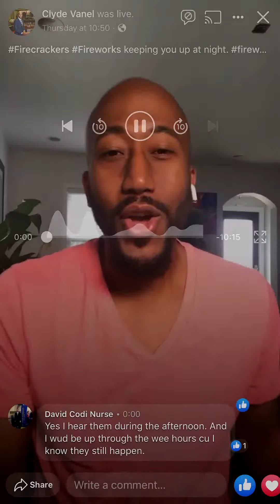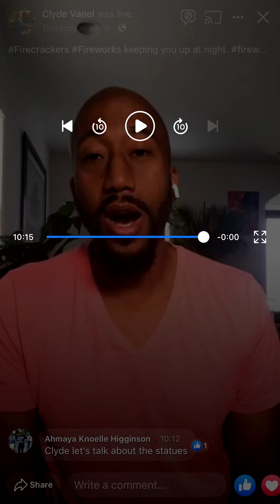The Economics of Fireworks-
Are the cost and investment in fireworks worth it? Let's explore